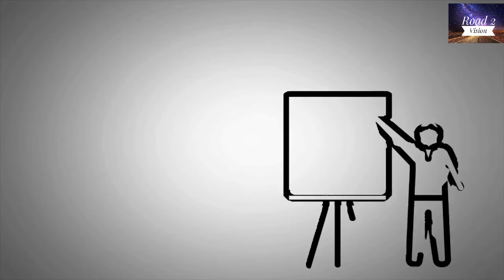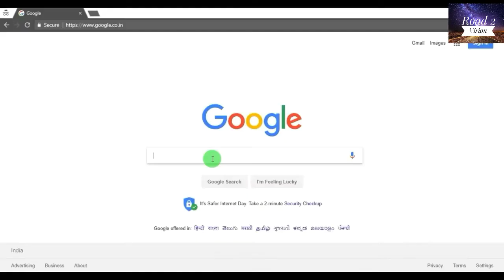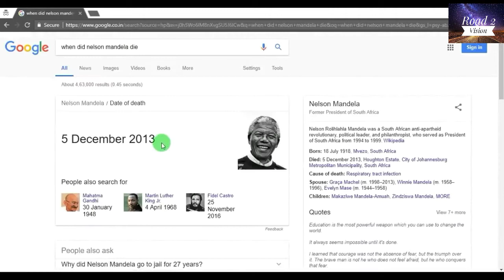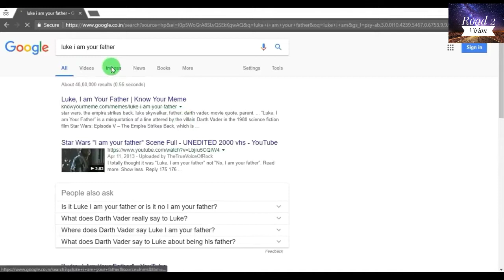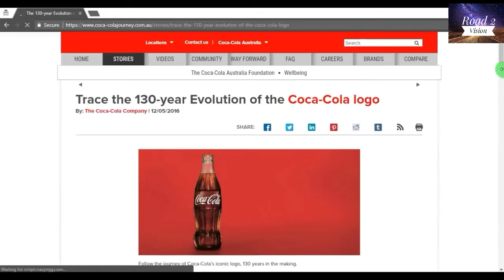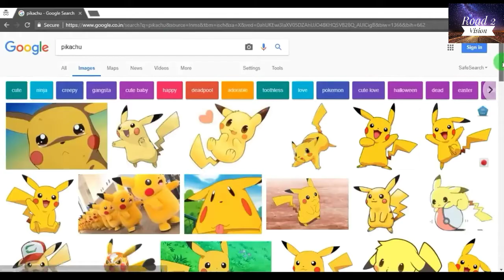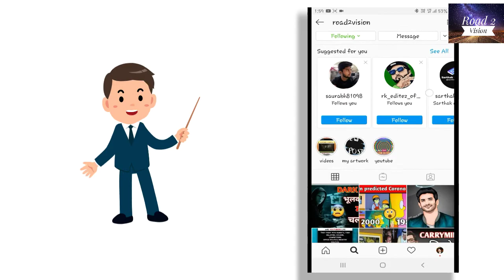मंडेला इफ़ेक्ट क्या है ? | The Mandela Effect hindi explained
The Mandela effect is a belief that some differences between one's memories and the real world are caused by changes to past events in the timeline. Many Mandela effect believers believe it is caused by accidental travel between alternate universes.
Nelson Mandela ki death ke baad shuru hue is confusion se puri duniya hairan hai. Aaj hum is video mein Mandela Effect kya hota hai aur iske possible explanations kya hain vo discuss karenge.
Contents : Mandel Effect : Introduction 0:00
Examples of Mandela Effect 1:00 Amitabh Bachchan Bonus Example : 1:25 Proposed Theories for Explanation 3:46

Parallel Universe/ Virtual Reality/ Conspiracy Theory ya phir kuch aur aakhir history mein ho rahe in changes ka real reason kya hai? Video ko poora dekhiye aur phir humein comments mein bataiye ki aapke according Mandela Effect ka sabse aacha explanation kaunsa hai?

ALL THE IMAGES/PICTURES SHOWN IN THE VIDEO BELONGS TO THE RESPECTED OWNERS AND NOT MINE. I AM NOT THE OWNER OF ANY PICTURES SHOWED IN THE VIDEOS

 ░░░░░░░░░░░░▄▄ ░░░░░░░░░░░█░░█ ░░░░░░░░░░░█░░█ ░░░░░░░░░░█░░░█ ░░░░░░░░░█░░░░█ ███████▄▄█░░░░░██████ ▓▓▓▓▓▓█░░░░░░░░░░░░░░█ ▓▓▓▓▓▓█░░░░░░░░░░░░░░█ ▓▓▓▓▓▓█░░░░░░░░░░░░░░█ ▓▓▓▓▓▓█░░░░░░░░░░░░░░█ ▓▓▓▓▓▓█░░░░░░░░░░░░░░█ ▓▓▓▓▓▓█████░░░░░░░░░█ ██████▀░░░░▀▀████ Thanks! 😄